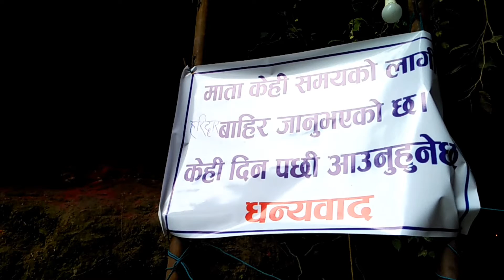माता आफ्नो गुप्त वास छाेडेर केही समयको लागि हरिद्वार बाहिर जानुभएको छ ।😱😱😱😱😱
माता बस्यको गुफा मा भेटिए अनेकौ देबि देउता का अाकृति ।😱😱😱